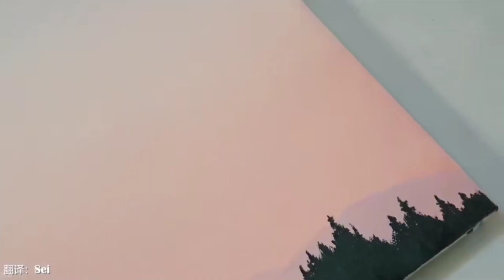How to Draw | When you are happy acrylic painting for beginners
drawing acrylicpainting painting easyacrylic paintinghow to drawhow to paint